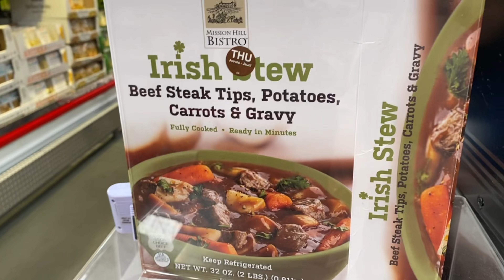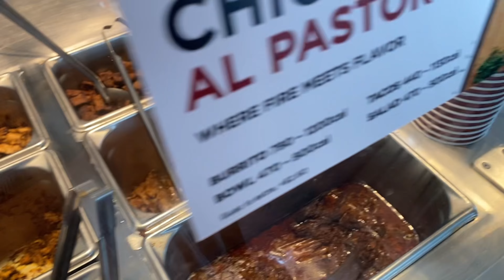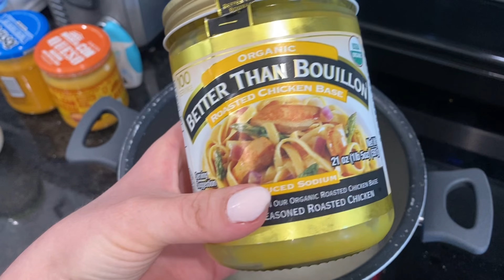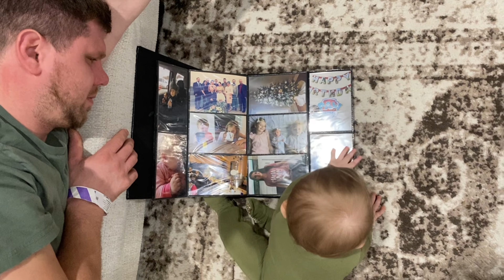Are we getting a pet? | Braces | Family dinner | Cook with me | Clean with me | Vlog March 2024